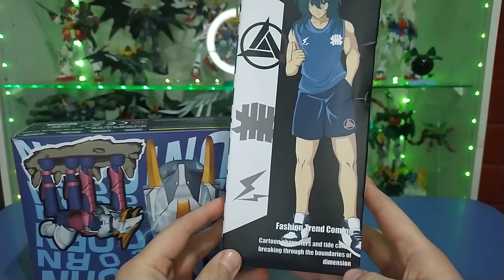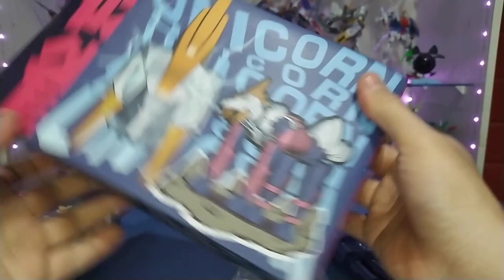Unboxing y Review Myth Cloth EX Cisne Negro (Black Cygnus) Great Toys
Bueno gente llego el dia del unboxing y review del cisne negro ex de la marca GT, una figura que muchos esperamos para ir completando los caballeros negros en tamaño EX y aca dejo mis impresiones de esta figura y comparaciones con el hyoga v1 GT
y tambien pueden escuchar a mis amigos y a mi en el podcast del grupo de facebook "Grupo Coleccionistas Saint Seiya Chile" donde todo los sabados a las 9 de la noche (hora chilena) hablamos diversos temas relacionados a saint seiya